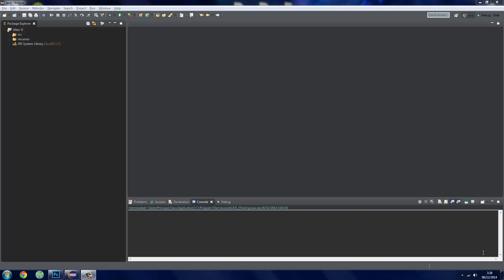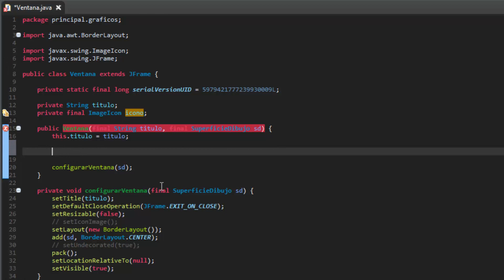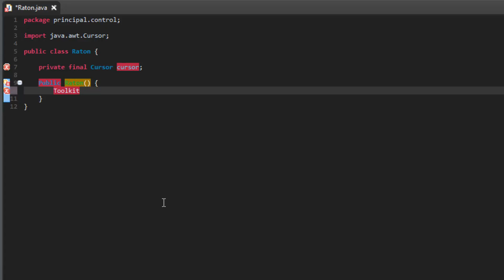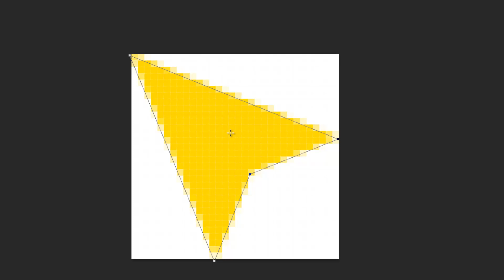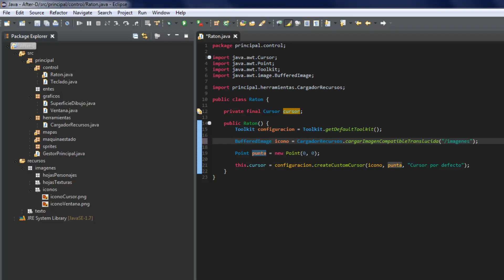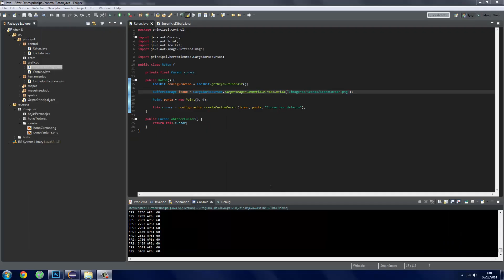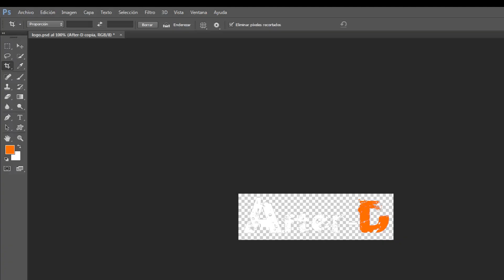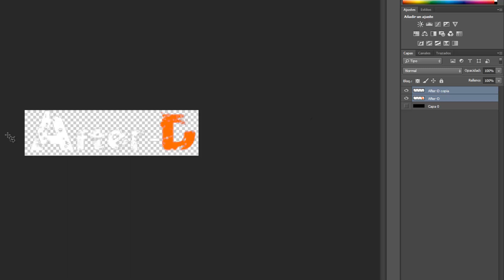Java - Juego de rol 2D - 62 Cursor e icono de la ventana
En esta ocasión vamos a colocar un icono personalizado para que se muestre en la ventana de nuestro juego en vez de la taza de Java (algo que ya hicimos en el motor de píxeles anterior).

Además, vamos a personalizar el aspecto del cursor del ratón, para no tener la imagen por defecto del sistema operativo.

También pondré una marca de agua para que se vea cual es el juego

¡HABLEMOS!